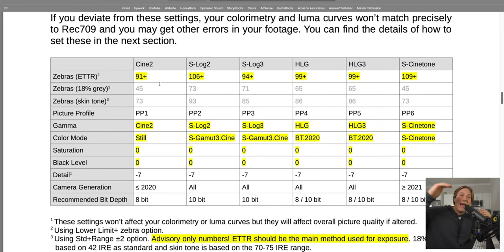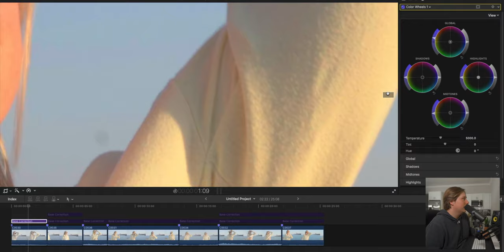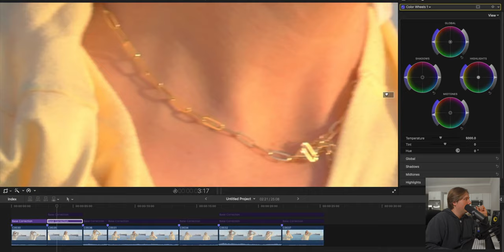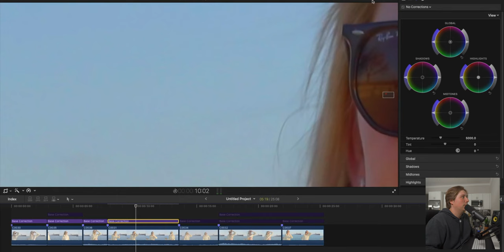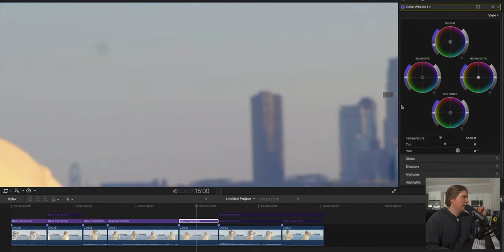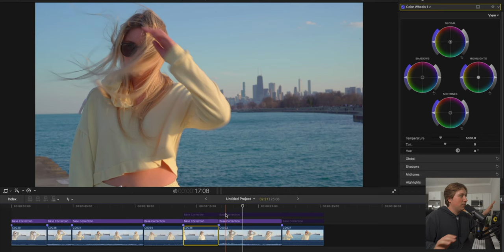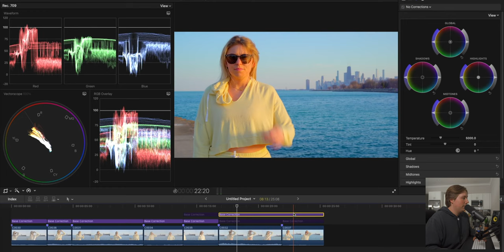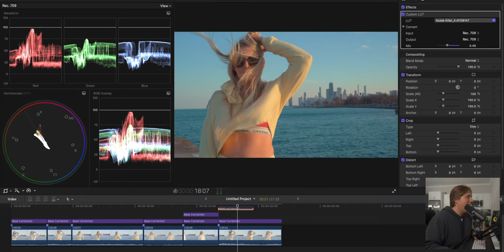How to Use S-Log on the Sony A7C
14 in MacBook Pro
My iPad Mini
Best Headphones for The Money
My Go-To Mic
Best Camera for YouTube Videos
My Powerful B Cam
My Favorite YouTube Lens
My Main Filmmaking Lens
Budget B-Roll Lens
Best ND Filter Kit
Favorite Wireless Lav
My Monitor
Best On-Camera Mic
Affordable Professional Lighting
Best Softbox for Small Spaces
Daily Tripod
My Favorite Studio Monitors
Ultra-Fast SSD Storage
The Best Interface for Solo Creators
Make Your Mic Better
My Favorite Keyboard
Best Travel Keyboard This is an ultimate guide to getting the best video out of your A7C.
The Sony A7C is a powerhouse for video, but you need to use the correct picture profile for your camera. S-Log 2 is a go to with 8bit Sony cameras, but you need to tweak your settings to get the most out of it, use a corrective lut, and expose properly.

GEAR I USE:
14 in MacBook Pro
My iPad Mini
My Go-To Mic
Budget B-Roll Lens
Favorite Wireless Lav
My Monitor
Best On-Camera Mic
Affordable Professional Lighting
Daily Tripod
Ultra-Fast SSD Storage
My Favorite Keyboard
Best Travel Keyboard

Zak Kincaid is the owner of Kincaid Media based in NYC. Whether you're a large corporation, a small mom and pop, or a sole entrepreneur - you have a story to tell. We partner with brands of all sizes to define and execute their video marketing strategies for the ever-changing digital landscape. 447 Broadway 2nd Floor, Unit #190, New York, NY 10013, United States Kincaid Media, 450 Lexington Ave, New York, NY 10017, United States